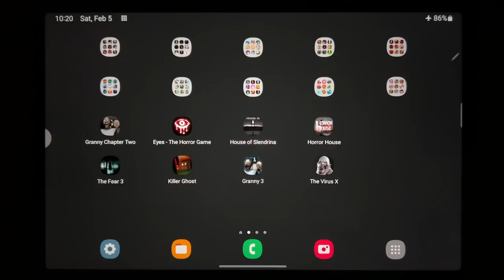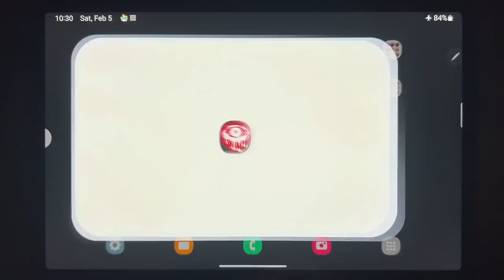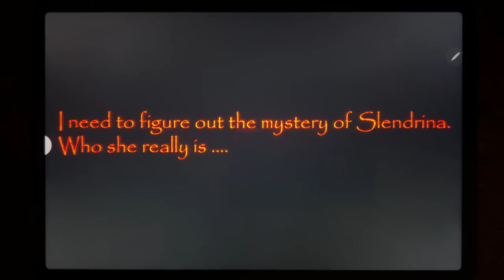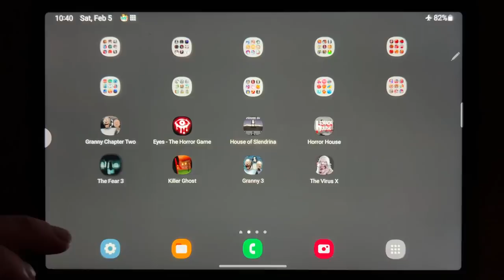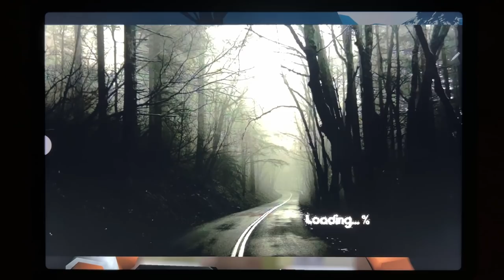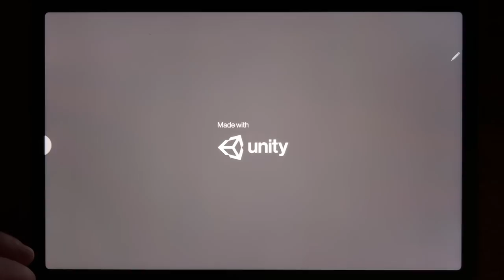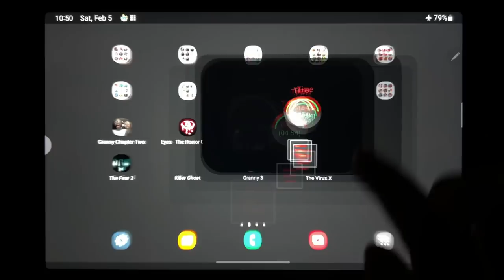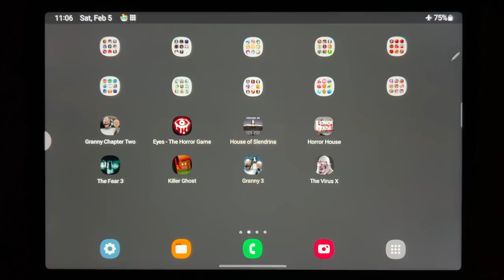Granny Chapter Two, Eyes - The Horror Game, House of Slendrina, Horror House, The Fear 3....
Granny Chapter Two, Eyes - The Horror Game, House of Slendrina, Horror House, The Fear 3, Killer Ghost, Granny 3, The Virus X